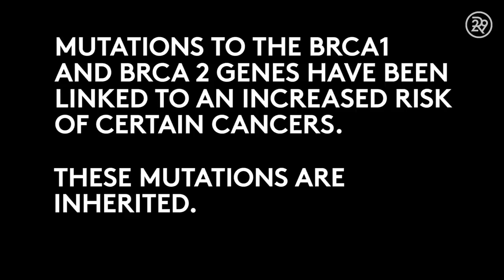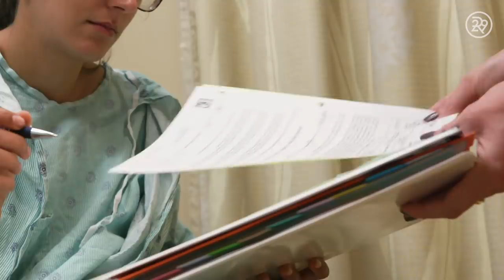I Am 26 & Getting A Double Mastectomy | Truth Told | Refinery29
This week on Truth Told, we follow Sarafina, a 26 year old woman preparing to undergo a double mastectomy. She bravely shares her journey and reasoning for electing this preventative surgery with us. Watch this episode to fully understand her decision!

ABOUT SERIES
Truth Told is an educational and investigative series designed to overcome the misinformation surrounding present day social issues. Our hosts delve into facts through interacting with the individuals on the street who are taking a stance on the matter and consulting with the experts in the field.